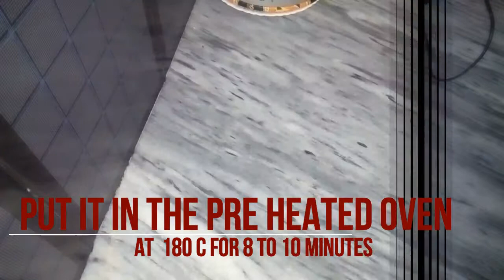cupcakes one batter with different variations/apple,carrot,orange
enjoy these delicious cupcakes, Make it by following this recipe for your kids and family members
Also make it for kids birthday parties or hi-tea.